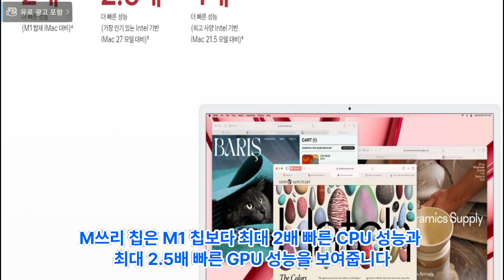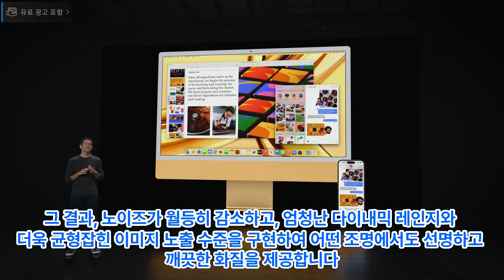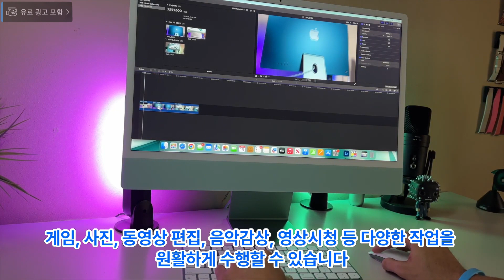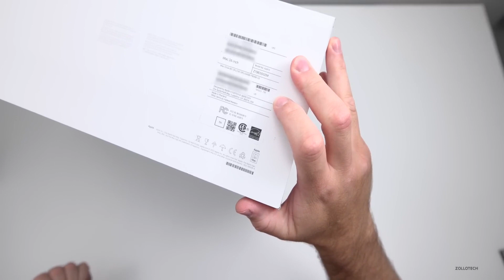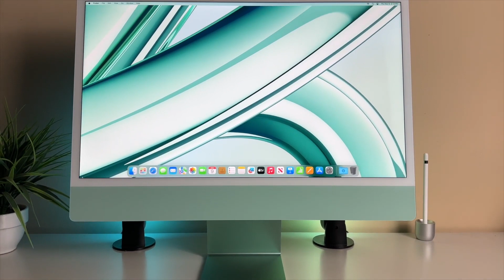아이맥 M3 사전예약 시작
애플의 최신 일체형 컴퓨터인 아이맥 24형 M3 모델을 소개해 드리겠습니다. 아이맥 M3는 강력한 성능과 다양한 색상, 뛰어난 디스플레이와 스피커, 고화질 카메라 등을 갖춘 제품으로, 게임, 사진, 동영상 편집, 음악감상, 영상시청 등 다양한 작업을 원활하게 수행할 수 있습니다. 아이맥 M3의 주요 특징과 장점을 알아보고, 가격과 구성품, 출시일 등을 확인해 보세요. 감사합니다.

[쇼핑정보]

애플공식브랜드관
샤오미 공식브랜드관
벨킨 포함 링크

[Video Source]
Apple
Apple 이벤트 - 10월 31일

Matt Talks Tech
iMac 2023 Release Date and Price - NO M2 but M3 Inside!

CNET
Apple iMac M3 Review: Bigger Leaps on the Inside Than Out

TheJuan&Only
NEW 2023 24" M3 Apple iMac (GREEN) - Unboxing, Review & Tour | Best Value PC on the Market?

Karl Conrad
iMac M3 UNBOXING and REVIEW - Worthy Upgrade!

Victor Abarca
NUEVO iMac M3 Unboxing y Primeras Impresiones

zollotech
M3 iMac Unboxing, Comparison and First Look

Gizmodo
Does the new iMac feel too familiar? | Apple M3 iMac Review

Matt Talks Tech
SCARY FAST iMac M3, REVIEW! - Should You Buy it??

The Everyday Dad
M3 iMac Unboxing and Initial Impressions!

MUSIC
CHOPY12